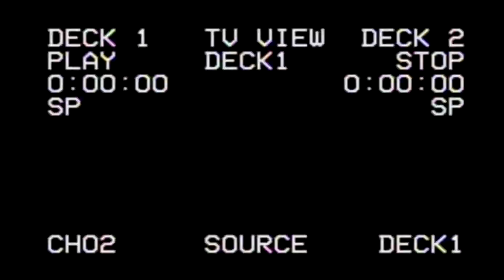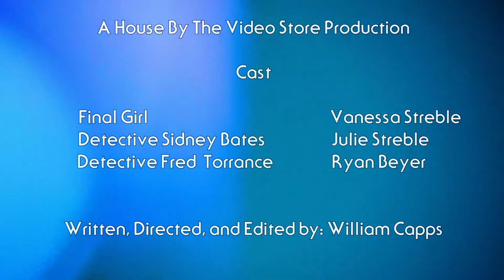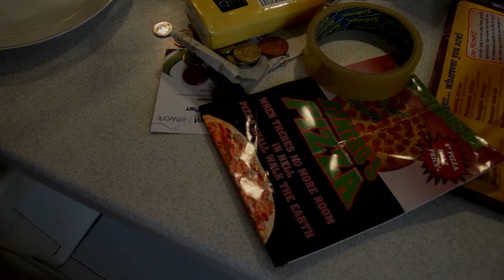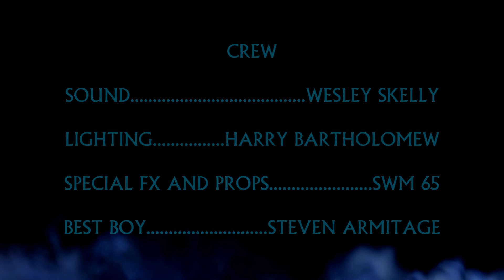[WORLD OF DEATH] Episode 140 - After the Slasher / The Figure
WORLD OF DEATH is a compilation of short horror films that will terrorize, astonish, disturb, and excite genre fans across the globe. Two new episodes streaming each week right here!

EPISODE 140

"After the Slasher" directed by William Capps
"The Figure" directed by Wesley Skelly

FILMMAKER BIOS:

My name is William Capps and I am from Louisville, Ky in the United States.

2. - How long have you been making movies?
I have been making short films and working on other horror projects seriously for two years, but worked on others projects helping where I could over the course of the past 10 years.

3. - Favorite horror film?
The Thing

4. - Who is a filmmaker you admire?
David Lynch. The fact that Lynch co-wrote and directed 18 episodes of the new season of Twin Peaks was hugely inspiring to me, as the show did things in a way that I haven't seen anything else on television attempt to do. It was bold and actively challenged viewers with both beautiful and horrific imagery, while at the same time telling a story that allowed for a lot of interpretation and theorizing. Most filmmakers have trouble delivering a solid 1 to 2 hours of entertainment, but he delivered 18!

5. - Why did you get into making horror movies?
Because I wanted to tell stories that I thought weren't being told, or at least not in the way that I would like to see. I loved the energy and enthusiasm seen in the early works of directors like John Carpenter and Sam Raimi, and listening to the director's commentary for a movie like The Evil Dead convinced me that you don't need a huge crew and budget to get something made. Especially with the advance of filmmaking technology that is actually affordable, and able to deliver an end product that looks and sounds great.

6. - If you could remake any horror movie, which would it be?
The Funhouse. I think there's a lot of room to take the basic concept of this underrated Tobe Hooper gem and update it for the current social climate, while still making it a fun popcorn horror flick.

7. - Do you have anything new you'd like to promote or do you have anything in development currently?
Our filmmaking group, House By The Video Store, is currently in the early developmental stages working towards getting our first feature up and running, but in the mean time our podcast (search for House By The Video store wherever you get your podcasts) is where you can hear me talk about horror movies each week.

8. - What is it about WOD that appealed to you when you joined its community?
Seeing a platform for horror shorts to be shared that span all budget levels and genres was especially exciting to me. Getting to see shorts tackle all kinds of different subject matter on a weekly basis keeps things interesting, and allows for everyone to become familiar with the work of filmmakers they might not have found otherwise.

9. - Website link if any?